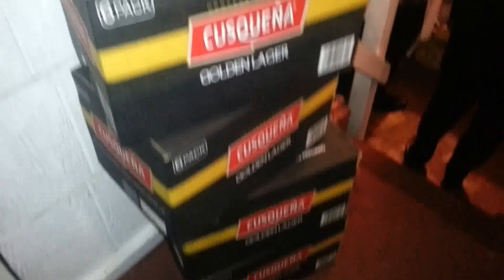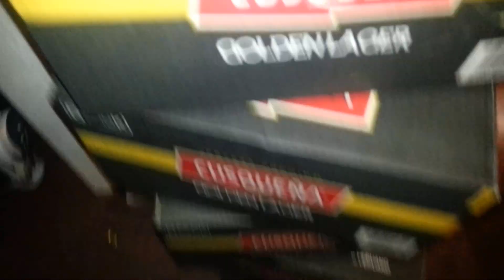Los idolos del amor I